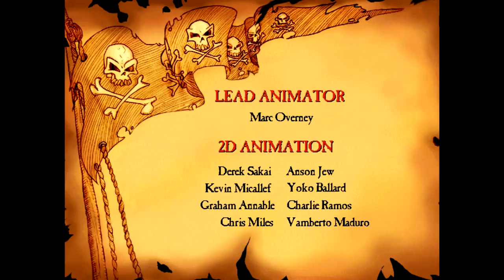Let's Play Curse of Monkey Island Part 1 - To Mega Monkey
In this part, we resume our quest as Guybrush Threepwood, ignoring that the ending of the previous game ever happened.  We find LeChuck in the midst of battle against Elaine and it is up to Guybrush to save them both.  But first, to make Wally cry!